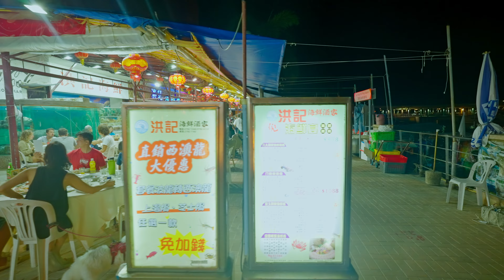Sai Kung, Hong Kong Ambient Night Walk [4K UHD]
Video Info
Sai Kung is a beautiful fishing village in Hong Kong. Locals and tourists visit it for the seafood, sights, birding, and surrounding hiking trails. The village doesn’t go to sleep early as many will stay for seafood feasts and drinks after hours. Enjoy this night walk!

Channel Info
Welcome to Walker HK, where we love exploring, walking, flying, relaxing, and just generally living life. This channel is all about beautiful visuals and natural ambience. Sometimes that means natural binaural audio with virtual walking tours to capture the feeling of the street, other times that means chill music that sets the right mood to drone footage or an excellent sunset. We are mostly based in Hong Kong, but we try to travel as often as possible. That’s what this channel is about. If you like those things, maybe this channel is for you!
I am always trying to push my limits on video and audio quality in order to be bring the best experience to my audience. My inspirations are channels like Nomadic Ambience, Rambalac, Hong Kong Walker, Walk East, Virtual Japan, Watched Walker, and many more. If you like what I do, I think you would also enjoy their channels.